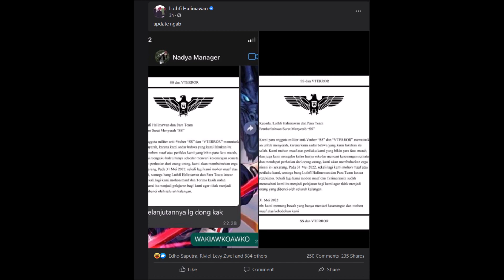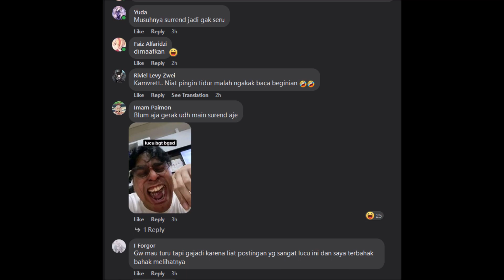"Anti-Vtuber" yang Ngajak Perang Bang Upi Sekarang Malah Menyerah...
bruh...